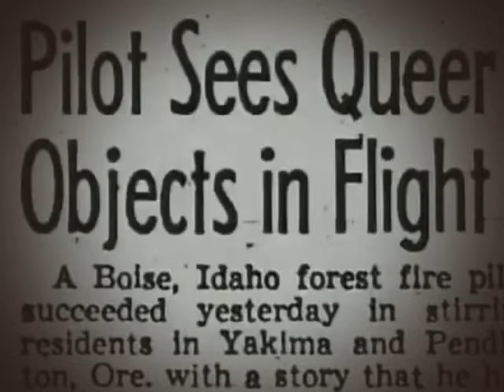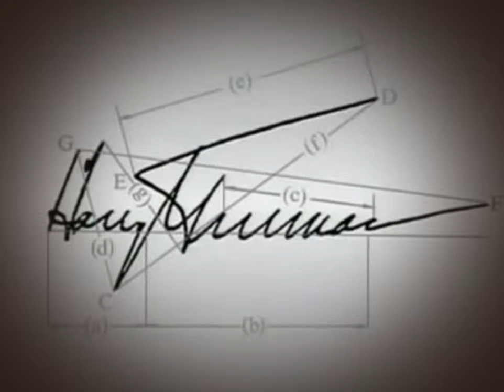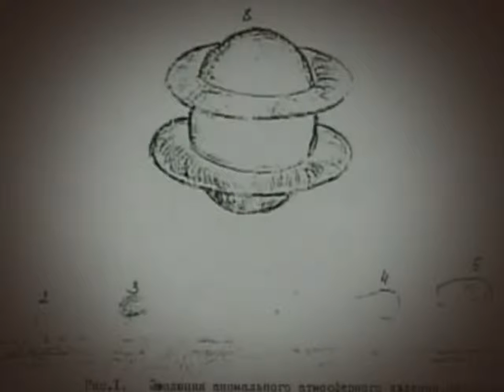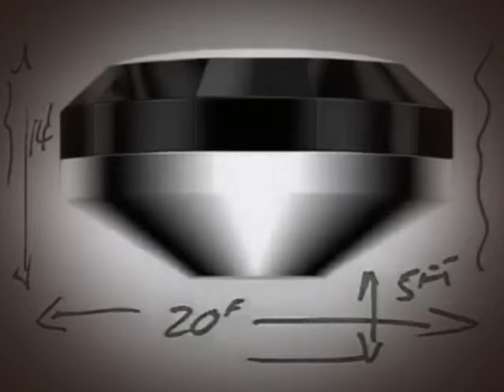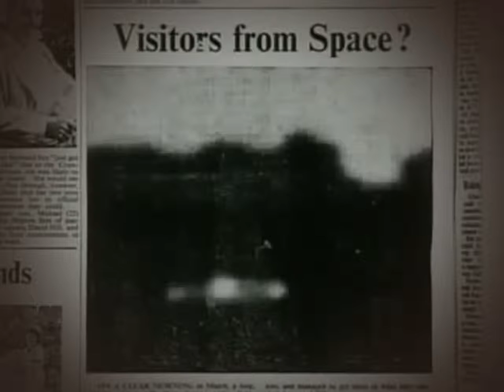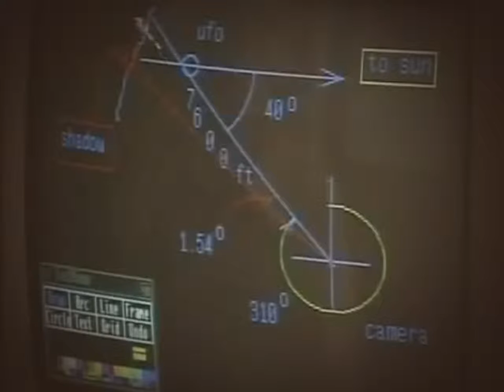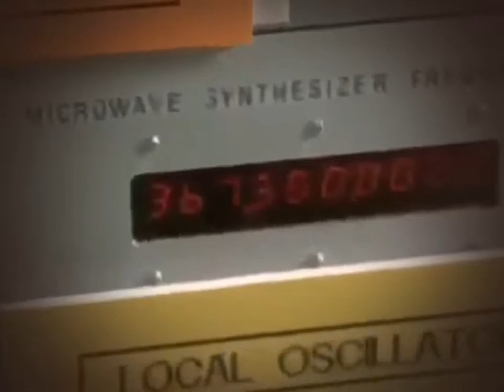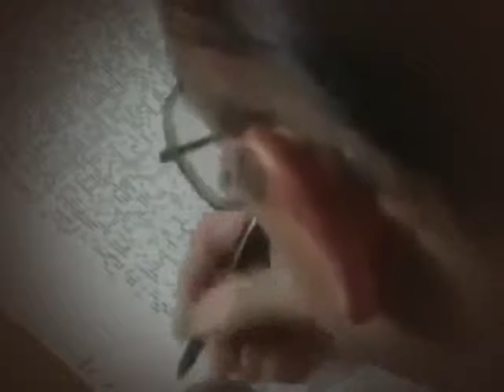UFOs Reasons to Believe REAL TRUTH UFO Alien Documentary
ufo documentary aliens exist on the moon 2015 full new ufo sightings
ufo documentary 2015 history channel
ufo documentary 2015 the ufo files- presidential encounters and underground bases